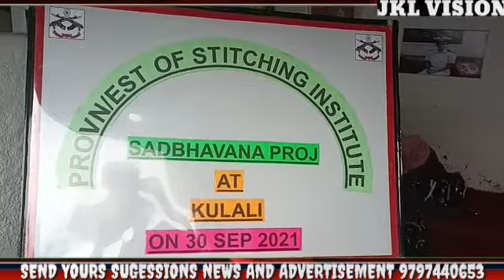ESTABLISHMENT OF STITCHING INSTITUTE AT KULALL UNDER SADBHAVANA PROJECT FOR THE FINANCIAL YEAR :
AKASH MALIK
 SURANKOTE

 Indian Army has been relentlessly working towards upliftment of the society through many Sadbhavana projects . One of the focus areas has been to Provision / Establishment of Stitching Institute at Kulali . Sewing is a small scale business which can be started easily with little capital and can be conducted from home . The main requirement for developing this skill is the knowledge of sewing , a Sewing Machine and some extra materials such as thread , needle , scissor , buttons and measuring tape . Therefore , this project has been planned for enabling women at village Kulali to learn skill of sewing and make them stand on their feet Establishing of stitching institute for women will help the unemployed women to start earn money for their family as a home based job . This act will also be an additional factor for winning the hearts and minds of the locals This initiative of Indian Army has been highly appreciated by the locals , the beneficiary women and their families.